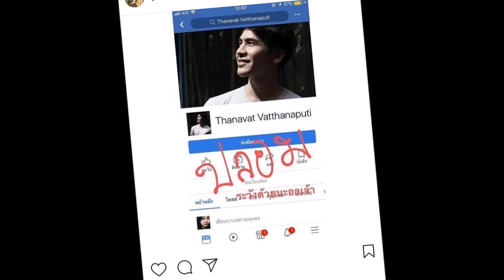โป๊ป ธนวรรธน์ ดังจนเจอดี!! แฟนๆโปรดระวังFacebook ปลอมด้วยหนา ออเจ้า !!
โป๊ป ธนวรรธน์ ดังจนเจอดี!!